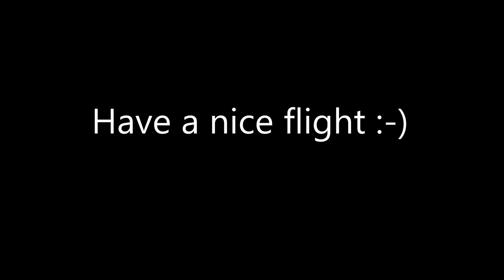NE Bravo SX-Funfly, Thailand 2015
Never fly this kind of 4ch RC helicopter for 2 years. More fun and Love it!